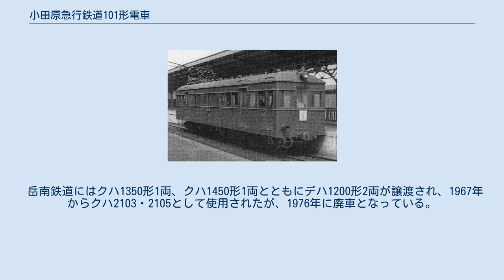小田原急行鉄道101形電車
小田原急行鉄道101形電車（おだわらきゅうこうてつどう101がたでんしゃ）は、かつて小田原急行鉄道（当時）・東京急行電鉄（大東急）・小田急電鉄で使用されていた電車である。
 1927年4月1日の小田原急行鉄道（当時）の開業時に、新宿駅 - 小田原駅間の郊外区間用車両として、1926年から1927年にかけて日本車輌製造にてモハニ101形が12両製造された。
同年中には藤永田造船所製のモハ121形と、車内が異なるモハニ131形が各3両ずつ増備されている。
後年、手荷物室を客室とした上で、それぞれモハ101形・モハ121形・モハ131形に変更された。
 1942年に東急に合併すると同時に、3形式とも東急デハ1200形に形式が変更され、戦後に小田急として分離独立後も東急時代に付番された車両番号を継承した。
1950年代に更新修繕を受けたが、車両の大型化のために主電動機（モーター）を4000形に提供することになり、1968年までに全車両が廃車となった。
 本項では、増備車として製造された小田原急行鉄道121形電車と小田原急行鉄道131形電車についても記す。
また、以下単に「小田急」と表記した場合は小田原急行鉄道および小田急電鉄をさすものとする。
 1927年4月1日の小田原急行鉄道（当時）の開業時に、新宿駅 - 小田原駅間の郊外区間用車両として、1927年に日本車輌製造で101形が12両製造された。
また、同年中には藤永田造船所製で車内が異なる121形と131形が各3両ずつ増備されている。
 各形式の車号と製造年月は以下の通り。
 1923年5月21日の称号改正により、101形モハニ101-112、121形モハ121-123、131形モハニ131-133となり、1920年には131形の手荷物室を客室に改造して131形モハ131-133となり、1941年頃には101形も手荷物室を客室に改造して101形モハ101-112となっている。
 1941年に小田原急行電鉄から改称した小田急電鉄が1942年に東京横浜電鉄、京浜電気鉄道に合併して東京急行電鉄となったことに伴い、3形式とも東急デハ1200形デハ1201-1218に形式・番号が変更され、1948年に小田急電鉄として分離独立後もこの形式・番号を継承した。
1950年代に更新修繕を実施したが、車両の大型化のために主電動機を4000形に転用することになり、1967年から1968年にかけて廃車となった。
 101形 車体長は15240mm、幅2615mm、両運転台の半鋼製車体で、窓扉配置はd1(1)D3×3D(1)1dで、乗降扉は幅915mmの片開きの手動扉を片側2箇所配置しており、同時に導入された1形と車体の基本形状や窓高さ、正面の形態などは同一であったが、車体長が1016mm長く、床面高が39mm高くなっているほか、当初より乗務員室の両側に乗務員扉が設置されていた。
側面窓は幅735mm、高さ810mmの下降窓（落とし窓）で、日除けとしてよろい戸が装備されていた。
また、トイレ部の窓および戸袋窓には磨りガラスが使用されたほか、手荷物室・トイレ部分の戸袋窓は楕円形であった。
 正面は丸みを帯びた非貫通で、側面窓と同じ幅735mm、高さ810mmの窓を3枚配置したものとなっており、これは近郊区間用乙号車の1形と同様のスタイルであった。
 屋根上の前後2箇所には集電装置台があり、そのうち101-107は新宿側に、108-112は小田原側に三菱電機製S-514Aパンタグラフが装備されていた。
集電装置台の間にはガーランド式ベンチレーターが2列に配置され、その間には歩み板が設置されていたほか、車体上部に雨樋が設置されていなかった。
 121形・131形 正面がフラットになった131形、貫通扉付の小田原側正面（1937年9月） 車体長・幅や側面の窓・扉の寸法や配置などは101形と同一の半鋼製車体であるが、正面が丸みを帯びておらずフラットになっている点と、乗務員扉が運転室左側には設置されていない点、小田原側の正面に貫通扉が設置されている点、121形にはトイレと荷物室がないため、楕円形の戸袋窓も設置されていない点が101形との相違点であり、窓扉配置は2(1)D3×3D(1)1dとなっている。
 また、新宿側の正面は非貫通3枚窓であったほか、小田原川の貫通扉は正面外板と面一になっていることが特徴であった。
 屋根上の配置も101形と同様で、集電装置台は前後2箇所に設置され...